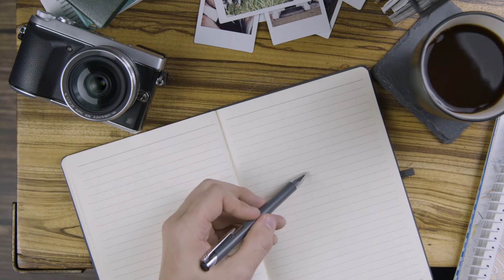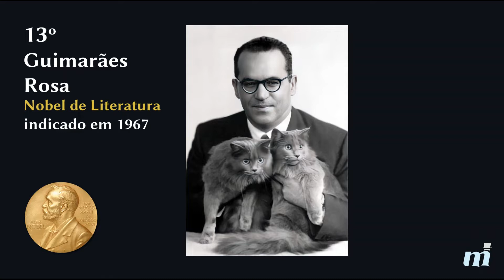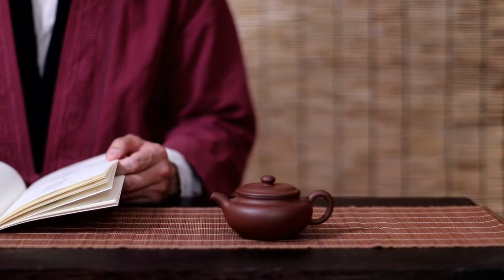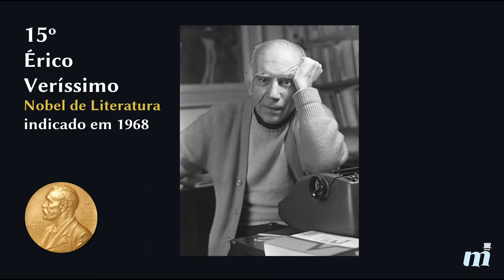26 BRASILEIROS INDICADOS AO NOBEL (parte 2) Os 26+ | conheça | Mais Indutivo #5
⇗ PARTE 2.  Os Prêmios Nobel são cinco prêmios distintos concedidos às pessoas notáveis que, durante o ano anterior, conferiram o maior benefício à humanidade", conforme a vontade testamental do químico Alfred Nobel, idealizador do prêmio, também engenheiro e industrial sueco conhecido pela invenção da dinamite.

⏱️ MARCADORES (Chapters) ///
0:00-1:32 Introdução
1:32-6:25 Lista dos dez primeiros indicados
6:25-6:55

/// PESQUISAS RELACIONADAS: ///
- Neste vídeo você viu: Prêmio Nobel, Indicados ao Nobel, Nobel de Física, Nobel de Literatura, Nobel de Medicina ou Fisiologia, Nobel da Paz, César Lattes, Jorge de Lima, Alceu Amoroso Lima, Jorge Amado, Barão do Rio Branco, Carlos Chagas, Vital Brazil, Marechal Rondon, Osvaldo Cruz, Manoel de Abreu, Guimarães Rosa, Jorge Amado, Chico Xavier, Maria da Penha, Carlos Drummond de Andrade, Érico Veríssimo, Mario Schenberg, Santa Dulce dos Pobres.
Mais indutivo, Paulo Fernandes Braga, premio nobel cerimonia, premio nobel brasil, premio nobel meme, premio nobel otto, premio nobel lista.

Espero que se divirtam e gostem dos vídeos. 🙂
Aquele abraço,
Paulo.